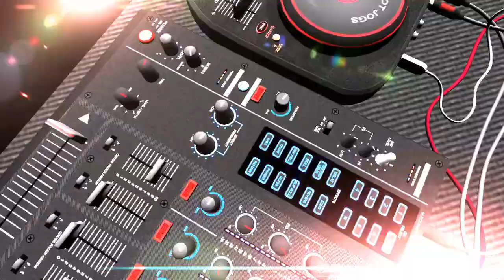Tony Romeo Live on BPMSOUNDS.COM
Saturday Night House Party with DJ Tony Romeo Live